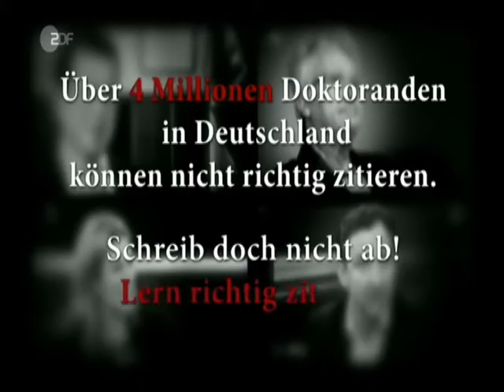Sensation Bundesregierung findet Ursachen für Dr.-Plagiate